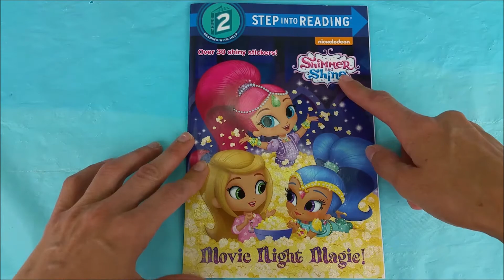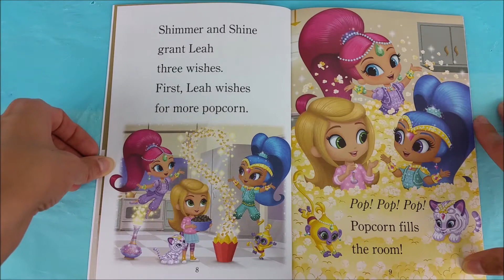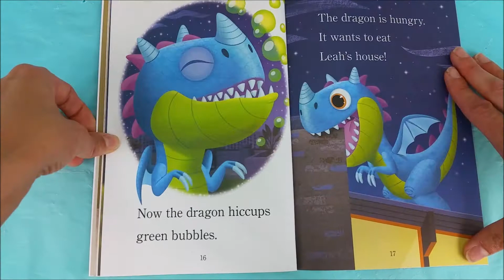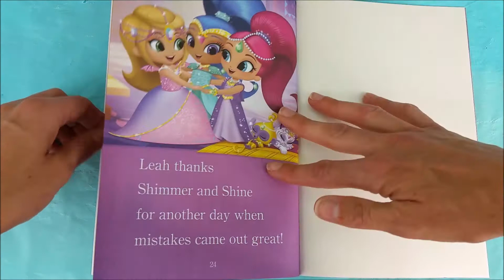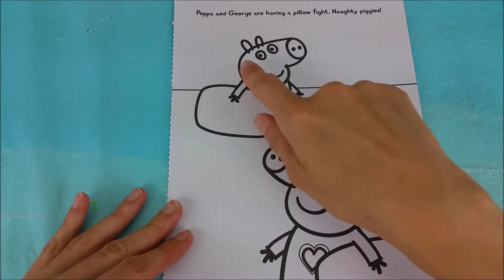Shimmer & Shine Book Read Aloud & Peppa Pig Coloring Page With Cars 3 Movie Crew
Today Shimmer, Shine, Leah, Taj & Nahal help me read the book "Movie Night Magic" and Peppa Pig and friends in Buggies as well as Lightning McQueen, Cruz Ramirez, Jackson Storm, and Smokey join me for some coloring fun of Peppa Pig and George having a pillow fight and being "naughty Piggies".